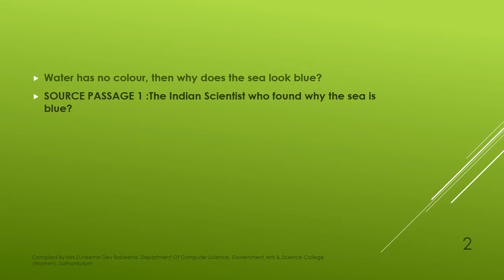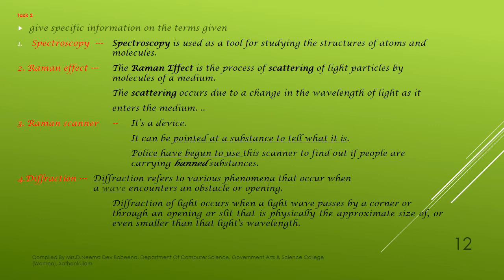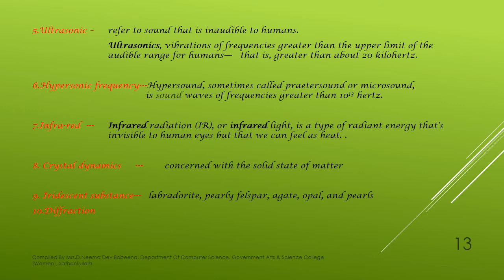unit1.1 The Indian scientist who find why the sea is blue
The Indian scientist who find why the sea is blue?